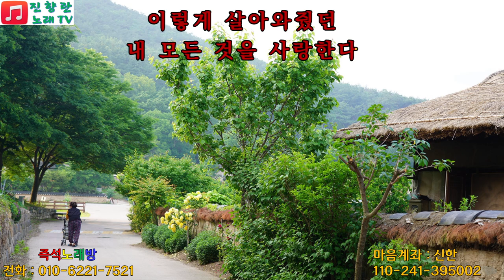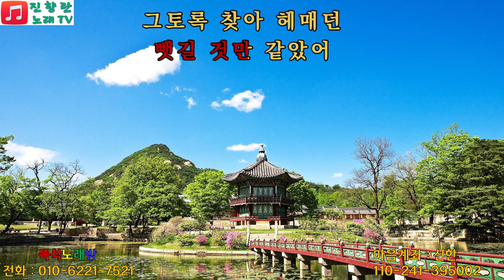진시몬 내려놓기 곽창근 진향란노래tv 개미두마리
개미두마리 신곡배우기